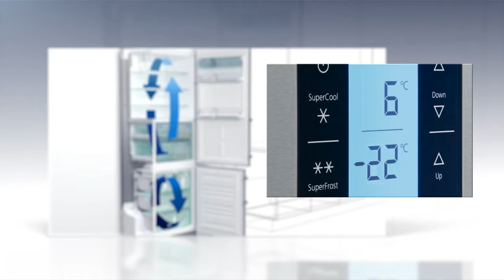Liebherr koelkast met DuoCooling | De Schouw Witgoed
Twee aparte volledig gesloten koelcircuits, da's DuoCooling van Liebherr! Ideaal om de vriezer en de koelkast apart in te stellen.